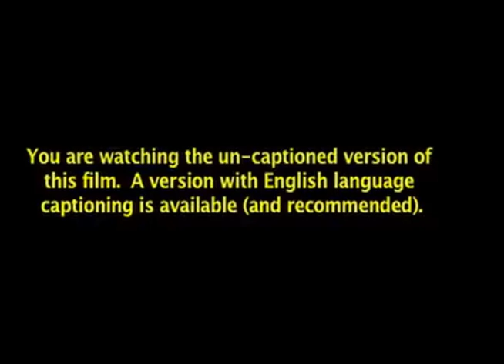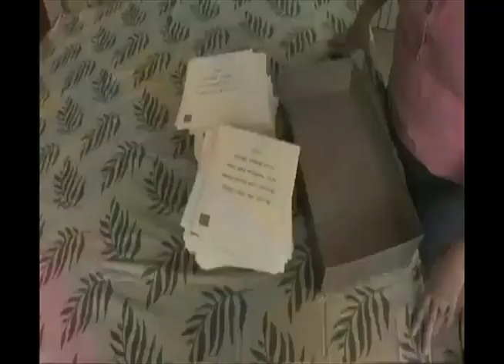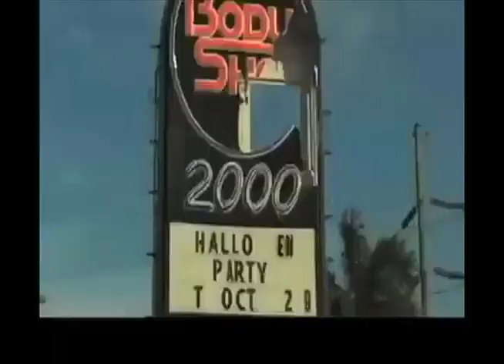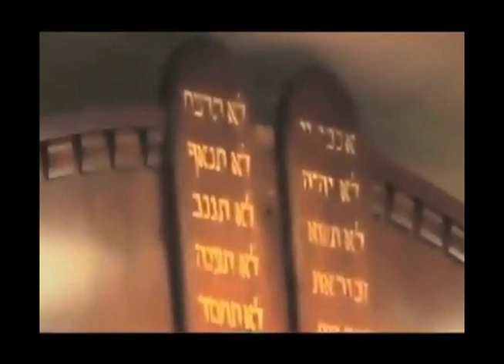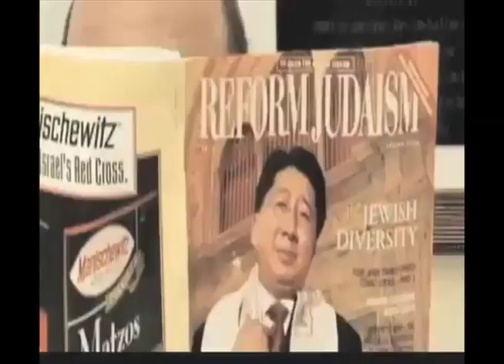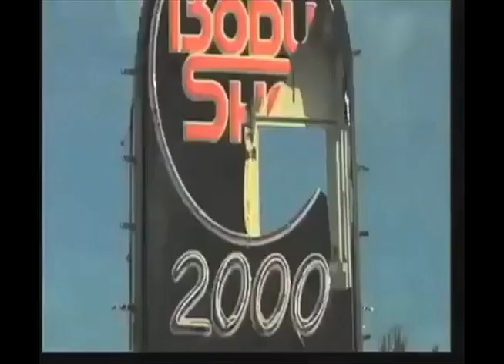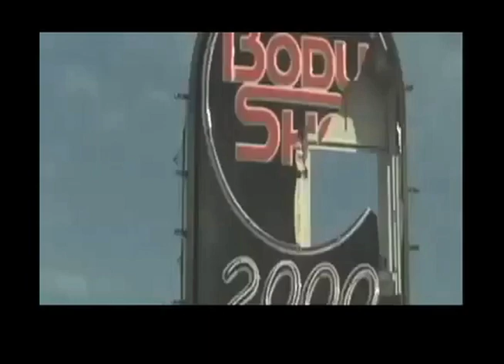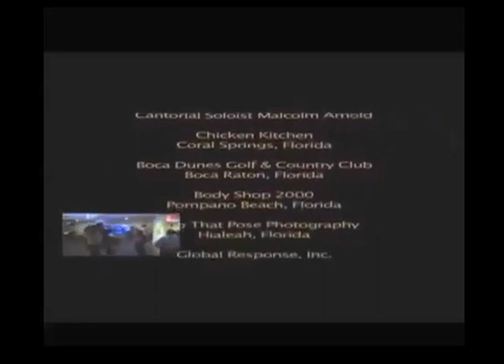Ronald Jay Cohen's MITZVAH! (No Captions)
Produced as a low/no budget feature film, this veritable diamond-in-the-rough of a film is a comical story-telling of a bar mitzvah celebration and its backstory.   Despite its almost non-existent budget, it is a film that far-and-away outshines most every major motion picture ever made on the topic of this traditional, Jewish rite-of-passage. Moreover, one need not be Jewish to appreciate the humor of this film, as people of diverse backgrounds can readily empathize with a scenario about the planning of a culturally significant celebration where almost nothing goes as planned.

The film begins in 1997, two years before Scott Styph’s bar mitzvah, with a look at the quest of Scott’s parents, Olga and Max Styph, to find a suitable catering hall. Later on in the film, unfortunately for the Styphs, Villa Salvadore, the mob-run restaurant they ultimately selected for the site of their party, is raided by federal agents on the very day of Scott’s bar mitzvah.  At that point, the planned celebration would have had to be either cancelled or transferred to another last-minute, substitute venue. And so on the morning of the raid, Sal Calzone, the namesake owner of Villa Salvadore, makes a spur-of-the-minute transfer of the party to another place in the area owned by one of his buddies. The new venue for Scott’s bar mitzvah celebration is now a sleazy strip club called "THE BODY SHOP 2000." Olga Styph, in particular, is devastated, as her intent from the beginning was to do “everything right” in the planning of her son's bar mitzvah celebration. However, by the end of the film, Olga and Max Styph (played masterfully by Shelley Harrison and Mitch Ratisher) have come to learn the true meaning of "mitzvah," and they appreciate that its meaning really has nothing to do with making the perfect party.

True to its late 1990s setting, and the fact that much of the party footage was supposedly shot using an antiquated Super-8 camera, expect this film to be exhibited in a standard-definition (and not a high-definition) format. Written and directed by Ronald Jay Cohen, MITZVAH! is the prequel to Ronald Jay Cohen's FROZEN STYPH. If you enjoy Cohen's humor as evident in MITZVAH!, then by all means check out the sequel to this film, FROZEN STYPH (currently available on Prime). And finally, for those of you who prefer to get your humor through reading, you may wish to check out FROZEN STYPH, the book, in both its original form, and its 20th anniversary edition (both available for purchase on Amazon). BTW, this YouTube version of MITZVAH! features English language titles to complement the English language spoken words. And as the disclaimer states clearly just before the film begins, please watch this film only if you will not be made upset or uncomfortable with a fictional account of a bar mitzvah with fairly atypical characters (such as a most atypical Irish rabbi). Above all, ENJOY!